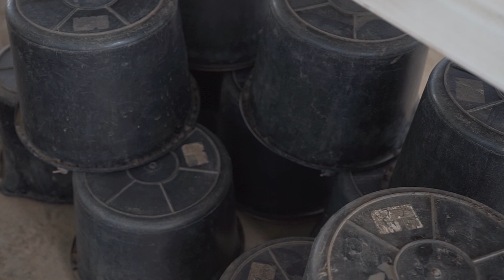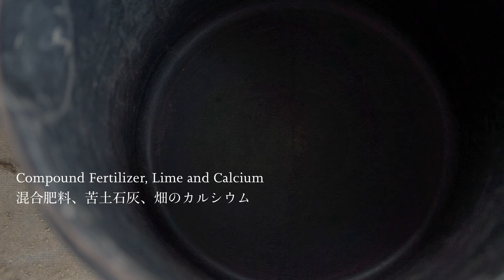Making Ridges for Fruit Vegetables | 畝（うね）をつくる—果菜 [April]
Making ridges for fruit vegetables this time.
We will plant tomatoes, aubergines and cucumbers here later.

* Digging a trench and spreading compost.
* Spreading compound fertilizer, lime and calcium.
* Backfilling the trench.
* Leveling the surface of soil.
* Applying plastic mulch.

今回は果菜類のための、畝（うね）をつくります。
トマト、きゅうり、なす、などを植える予定です。

* 溝を掘り、堆肥をまく
* 土手に、混合肥料・苦土石灰・カルシウムをまく
* 埋めもどし、よくまぜる
* 土を均す
* マルチをはる

※近所の公園のこどもたちのさけび声がきこえます（笑）